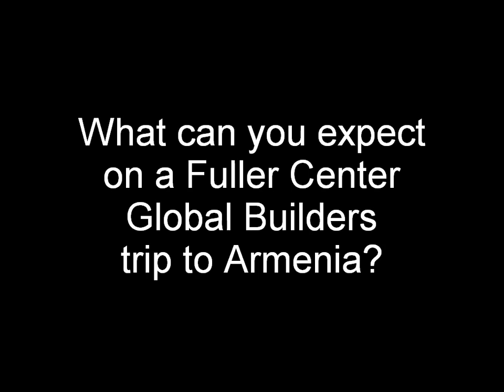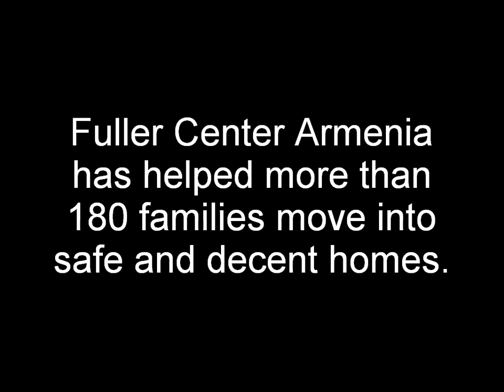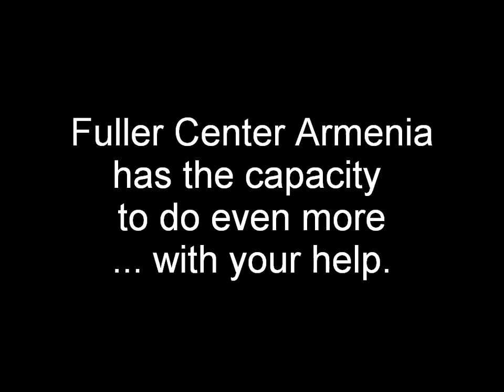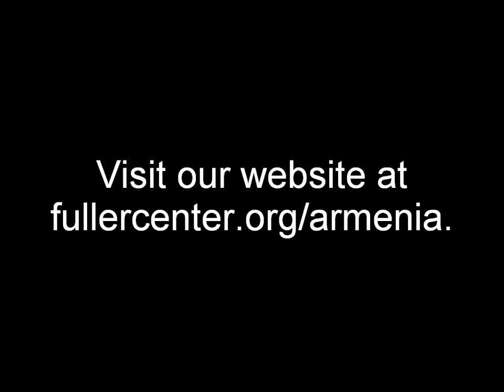Fuller Center for Housing - Armenia